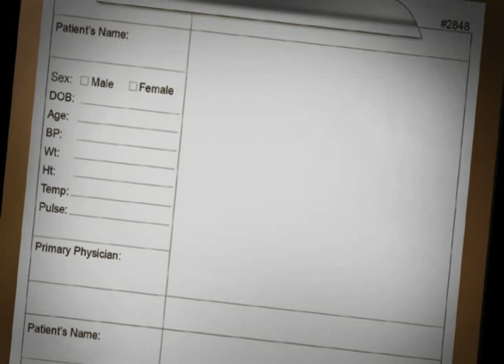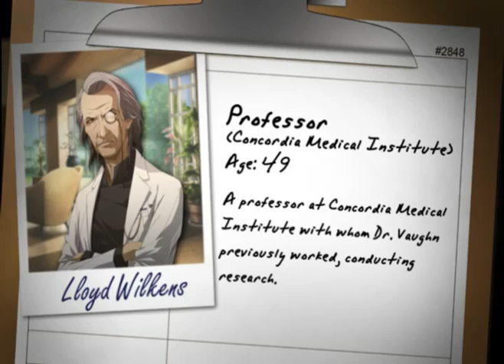Trauma Center: New Blood "New Faces"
Get an up-close look at some of the new doctors and nurses of Trauma Center: New Blood.

Trauma Center: New Blood is the latest release in the acclaimed Trauma Center series, and will feature 2-player cooperative mode, fully-voiced characters, and online score ranking!